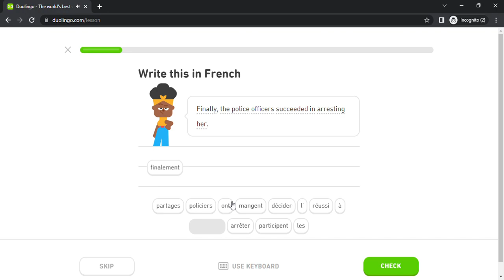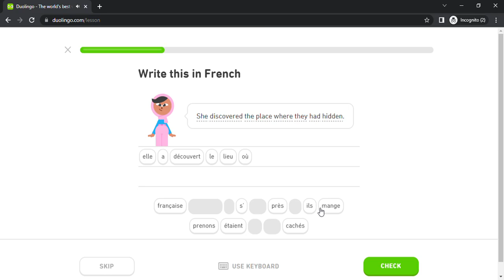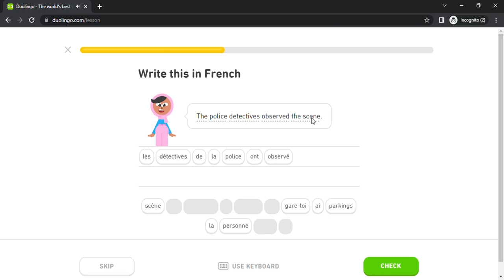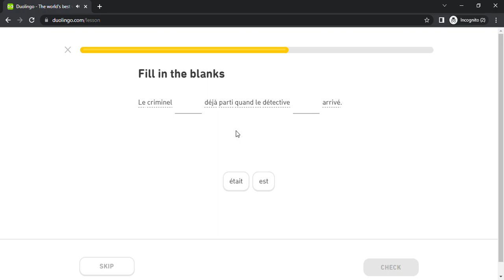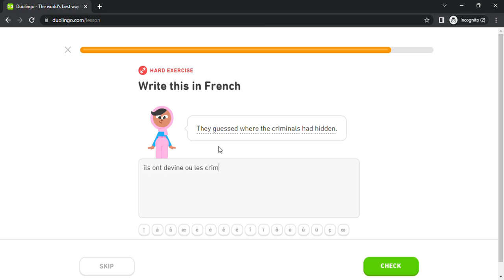Duolingo #3138 French - English (Part 16 - Distant Past and Urban Life)